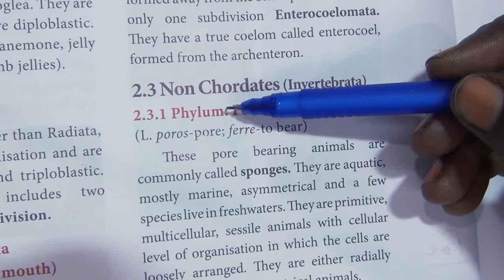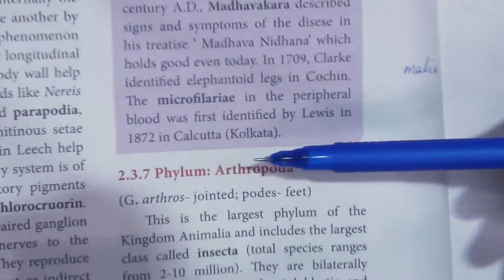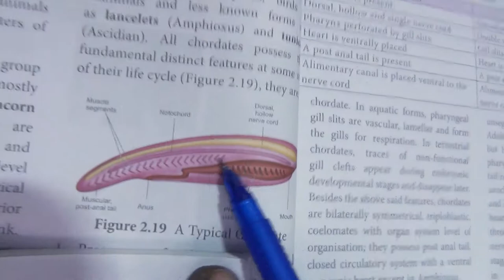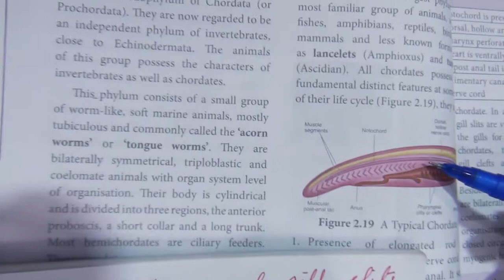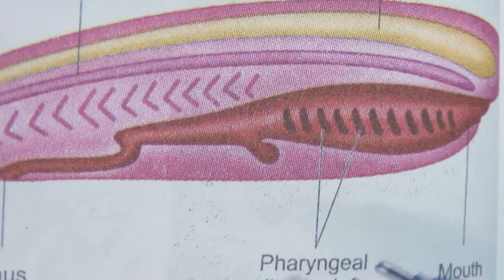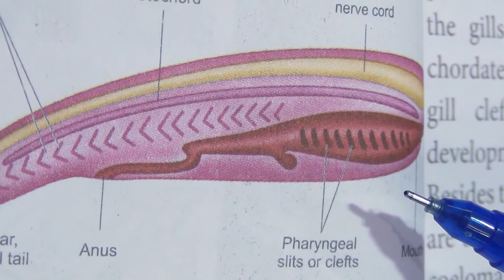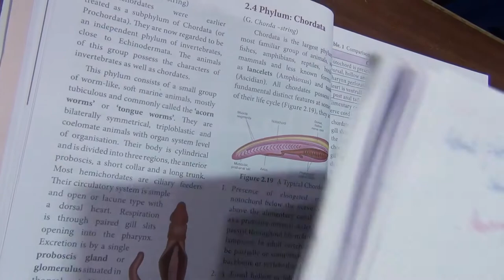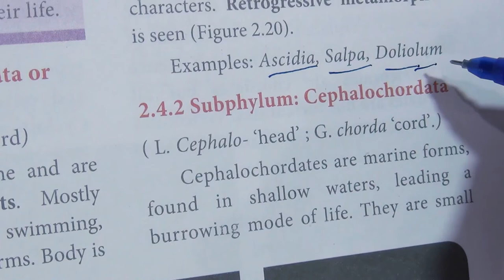STD 11chapter 2 Phy HemiChordata | Chordata | Sub Phylum | UrochordataTamil and English NEET series